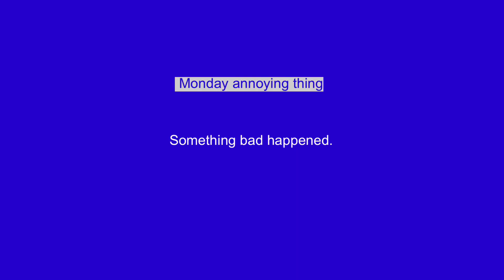Monday annoying thing